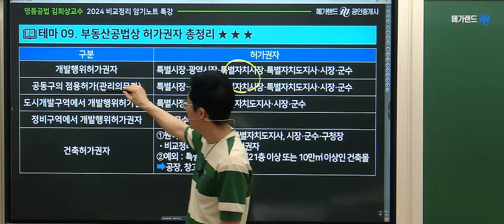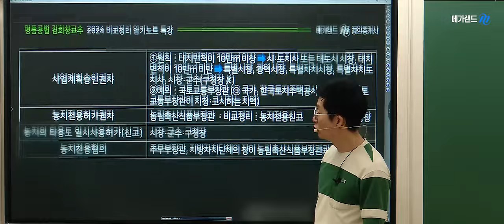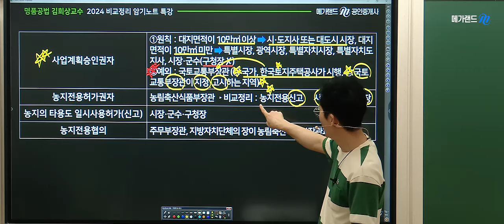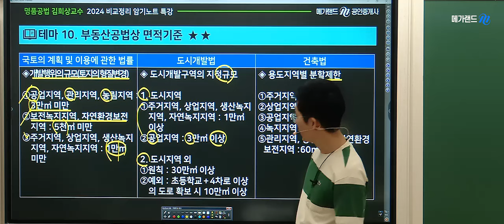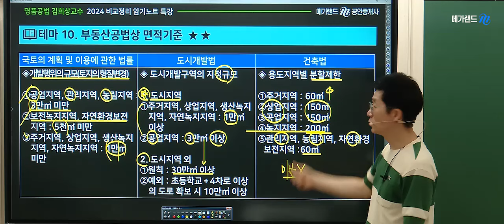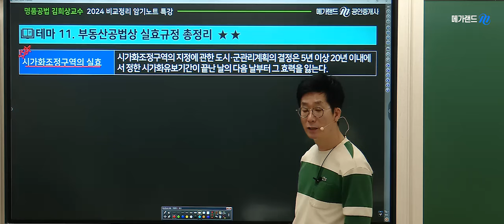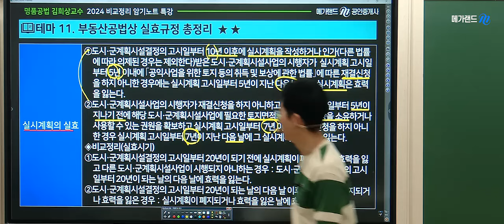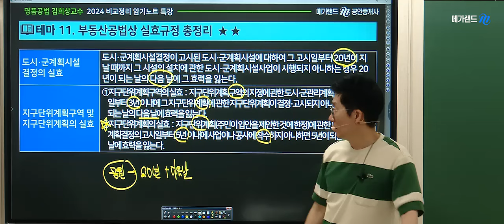[공인중개사학원 김포중앙]🌈명품공법 김희상교수의 [비교정리 암기노트 특강]❤️방대한공법 테마30개로 문제풀이 실력완성! ❤️단모특강-7월9일 개강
명품공법🌈김희상교수의 [비교정리 암기노트 특강]
🩷2024 합격의기술-단모특강 시즌2-민법/학개론/공법단모!-7월9일(월) 개강!

문의주시면 친절하게 안내 드리겠습니다 ^^